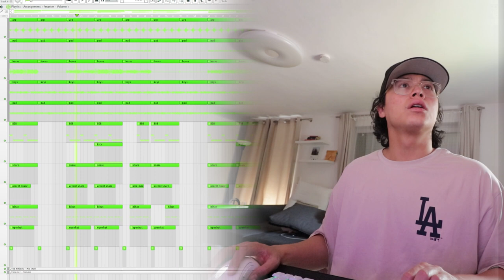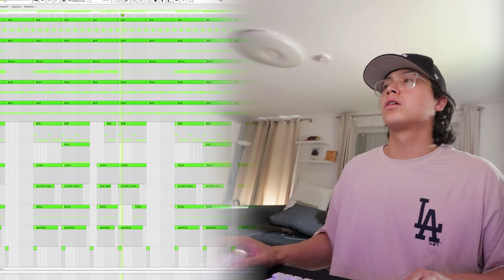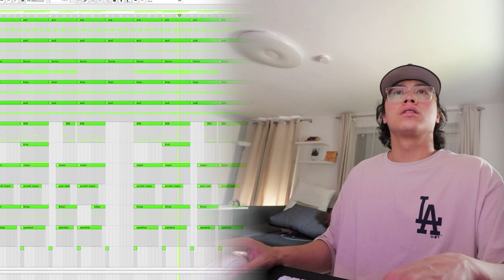I just made the hardest brass type beat in 2023 for you for FREE.